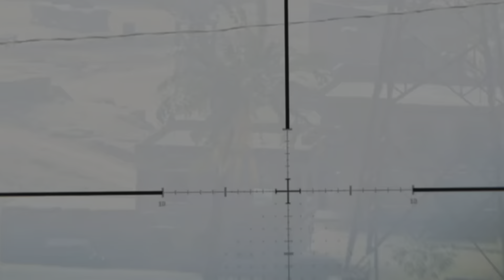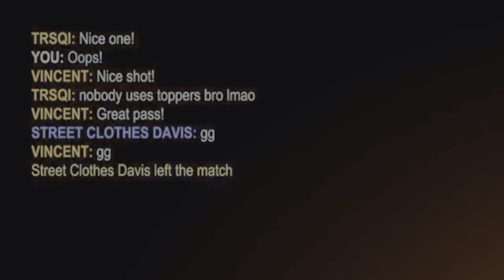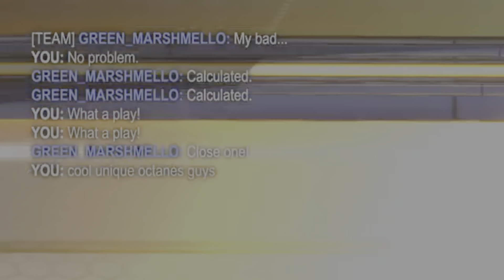Shoot Shoot Bang Bang